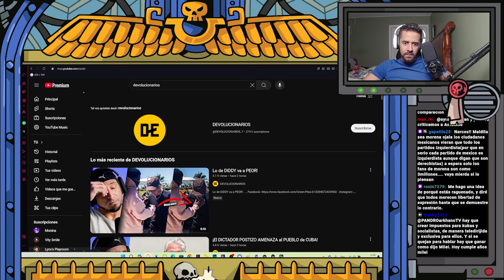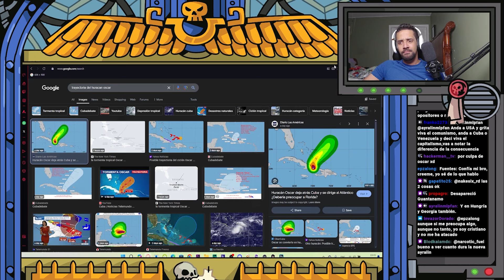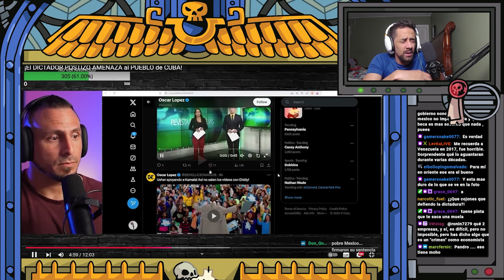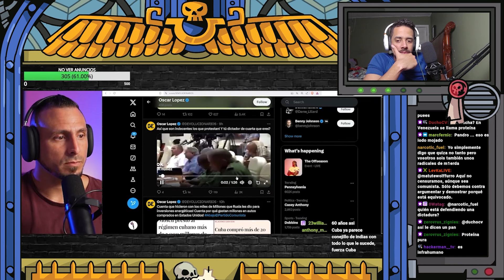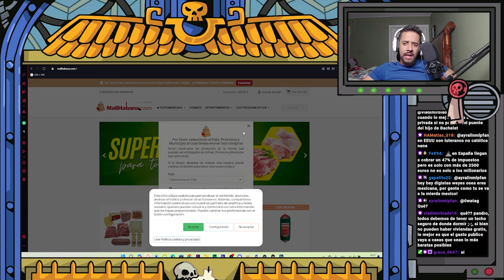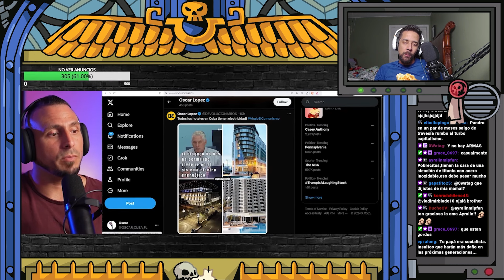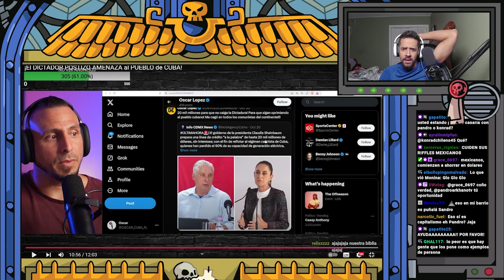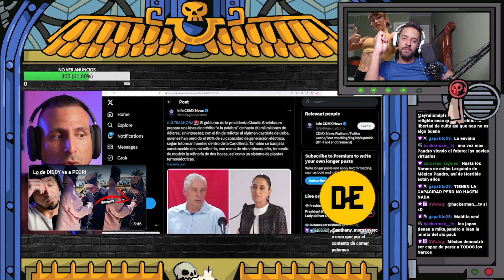Pandro Reacciona: ¡El DICTADOR POSTIZO AMENAZA al PUEBLO de CUBA! // DEVOLUCIONARIOS